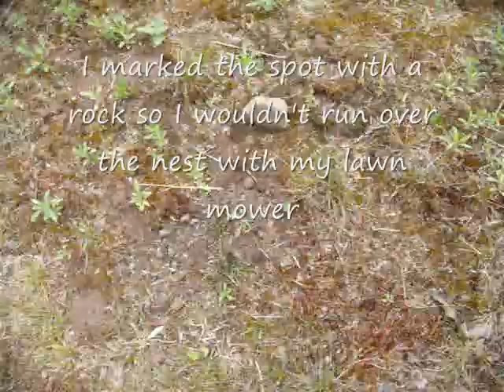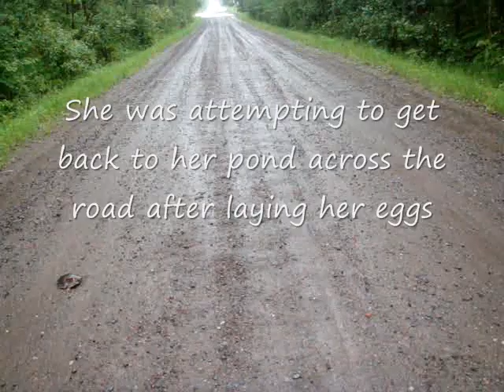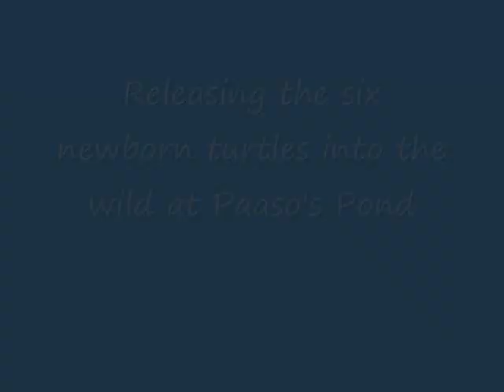The Painted Turtle.wmv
On June 3rd I discovered a painted turtle laying eggs in a hole she dug in my yard.  I marked the spot with a rock after she left so I wouldn't run over the nest with my lawn mower and researched the incubation period on the internet.  I found that it should take 60-70 days for the eggs to hatch so I marked the calendar and waited.  The next morning I fount the female turtle dead on the road in front of my house which she was crossing in attempt to get back to her pond.  Interestingly, the next day I heard an announcement on the news that motorists should watch for turtles crossing roads as it was the nesting period for them.  Too bad the announcement didn't come a day or two earlier.  About August 12th I started checking the nest site a couple times a day waiting for the newborn turtles to emerge from the ground, and waited, and waited, and waited...  Finally on Sept 24th I decided to dig up the nest expecting the eggs to be rotted.  Surprisingly I found 6 baby turtles all out of their eggs.  At first I thought they were dead as none of them were moving.  I think they had trouble digging out of the hard rock filled earth.  I placed them in a dish with a little water and shortly they all became very active.  I should mention that there were 3 more undeveloped eggs at the bottom of the nest that had gotten crushed.  Perhaps a deer stepped on the nest at some point.  Anyway I brought the six survivors to the neighbors pond and released them.  Hopefully they will survive a long time.